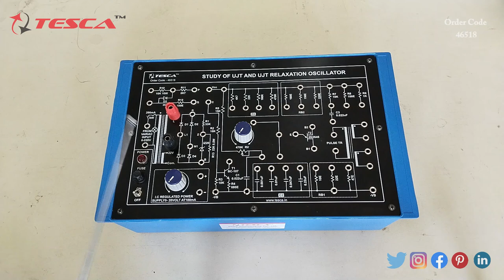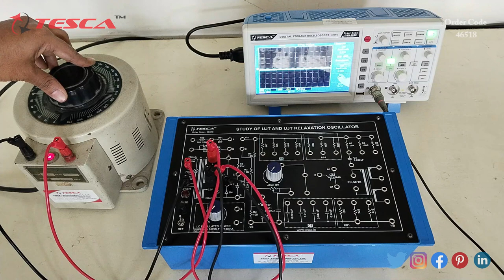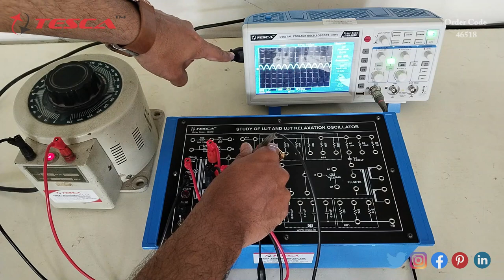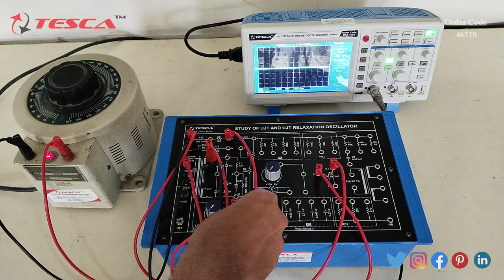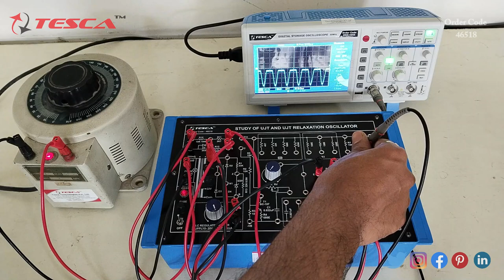Study of UJT and UJT Relaxation Oscillator | Electrical Machine Lab || Tesca 46518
Study of UJT and UJT Relaxation Oscillator is useful training/didactic equipment for learning concepts of Study of UJT and UJT Relaxation Oscillator.

In this video, we described Study of UJT and UJT Relaxation Oscillator.